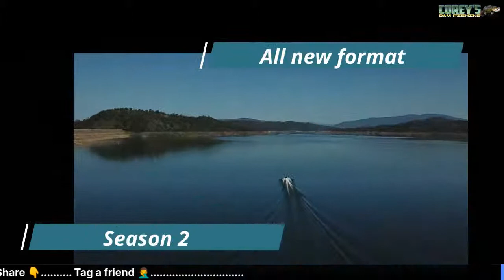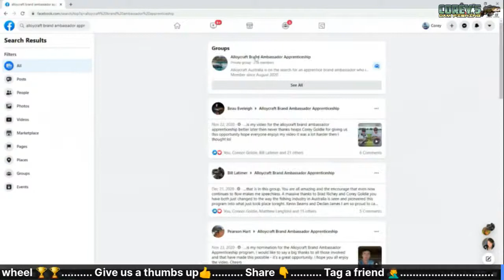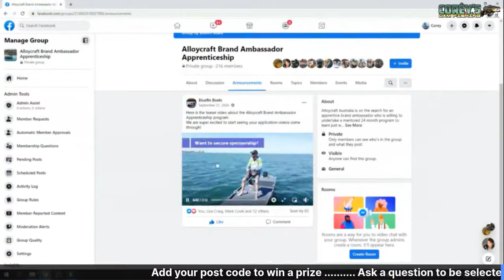Season 2 Episode 19 Chewin the Fat with the Cap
This week we talk all thing fishing and photography with gun angler/photographer  Lane Ferling from MadLane Media